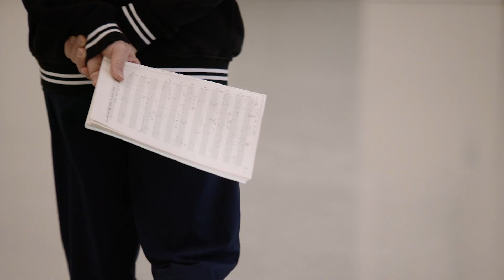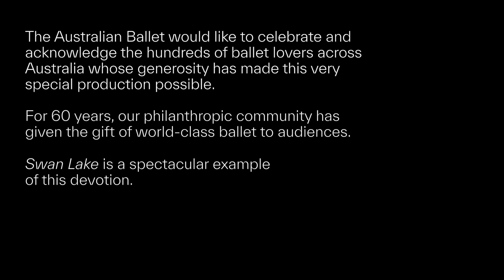David Hallberg on Swan Lake | The Australian Ballet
Artistic Director David Hallberg on the lasting power of Swan Lake.

Artistic Director David Hallberg revels in the beauty of Swan Lake, shares a glimpse of the rehearsal process in the studio and celebrates the talented team who have realised the production.

Swan Lake | Choreography Anne Woolliams | Directed by David Hallberg
Melbourne / Naarm
19 - 30 September 2023
Adelaide / Tarndanya
7 - 14 October 2023
Brisbane / Meanjin
24 - 28 October 2023
Sydney / Warrang
1 - 20 December 2023

The Australian Ballet. Caring for tradition, daring to be different. Find us online to get to know our artists and and to see more from our upcoming performances.